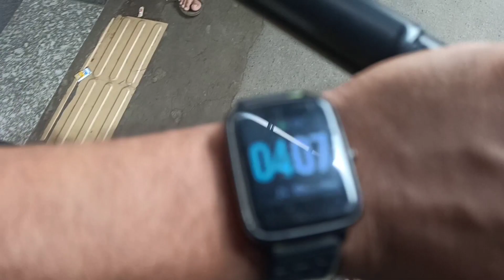train se accident hua dog ko rescue kiya aaj ‎xtremesportbikeryogi